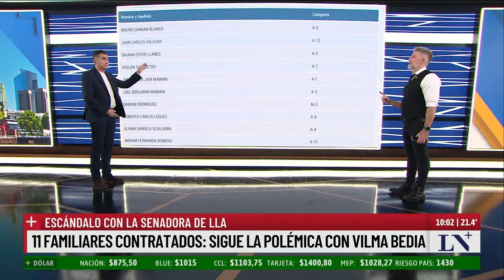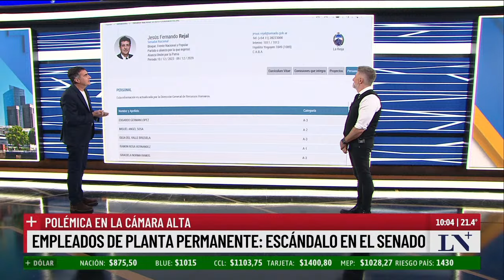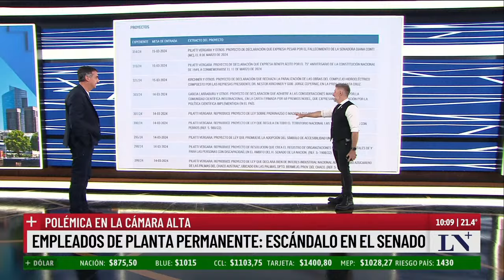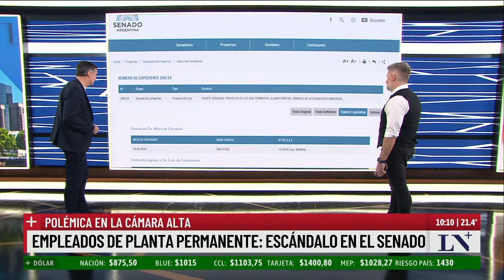El Gobierno prevé no renovar al menos 15000 contratos; el pase entre Antonio Laje y Luis Novaresio